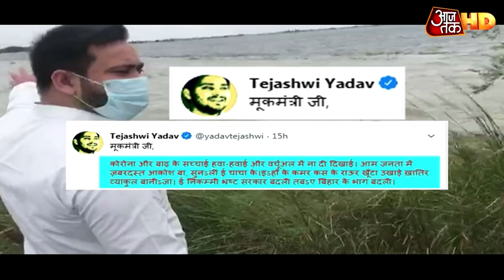Bihar Election: 'Lalu जी भेजे हैं.. बेटा हैं हम उनके...' देखें क्या बोले Tejashwi Yadav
लालू प्रसाद यादव के बेटे तेजस्वी यादव अब बिहार में लालू फैक्टर आजमा रहे हैं. तेजस्वी का क्या अब इस नाम पर वोट मिलेंगेय. ये एक बड़ा सवाल है.